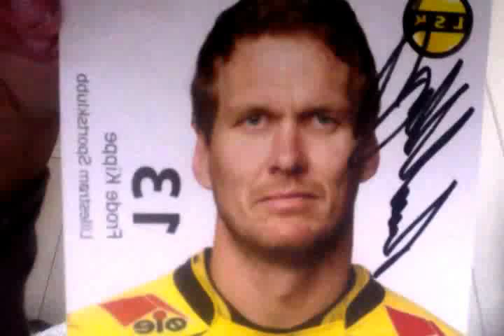Film fra 02 07 12 kl 20 48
FRODE KIIPE